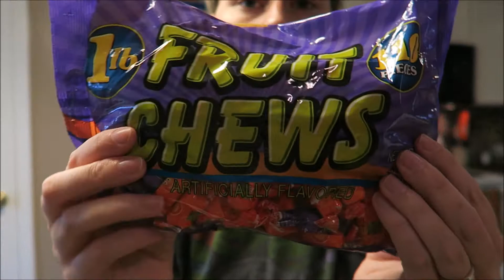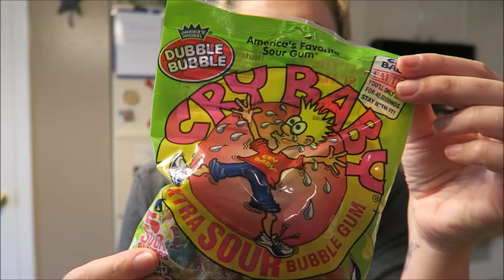Dollar Tree Haul! CANDY TASTE TEST